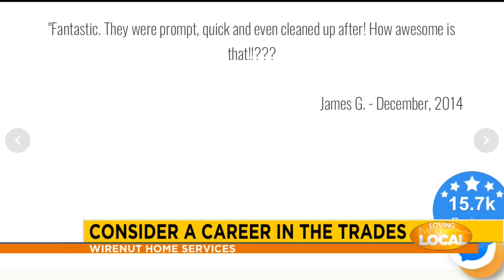Considering a Career in the Trades with WireNut Home Services?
Living Local appearance discussing the pros and cons of pursuing a career in the trades on 2/12/2020